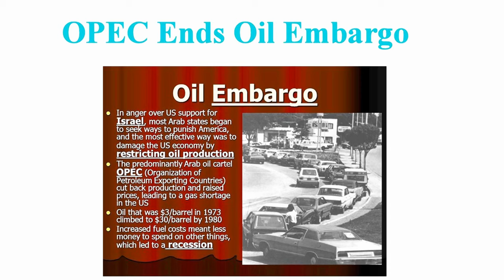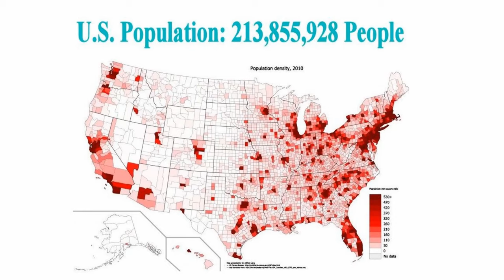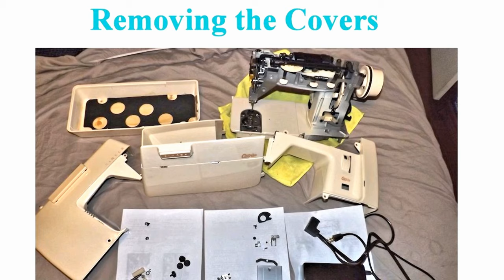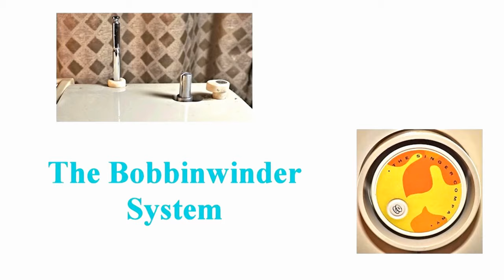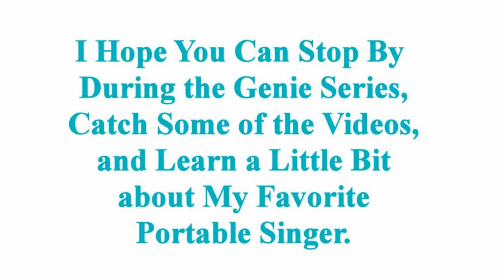Coming April 2019 **My Favorite Portable Singer Sewing Machine**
Starting a new series is always fun for me. In this one, I will be showing my favorite portable Singer Sewing Machine. Hope you can tune in.